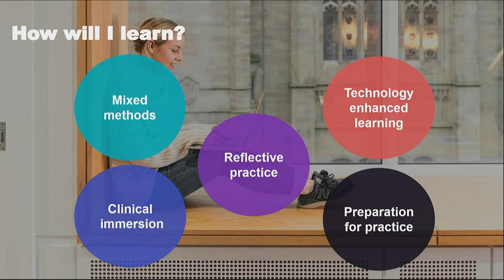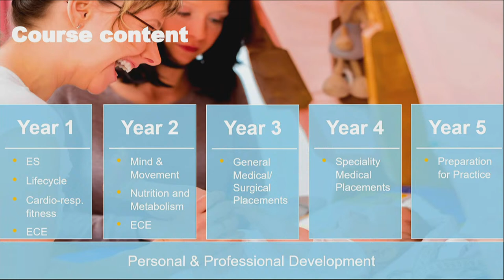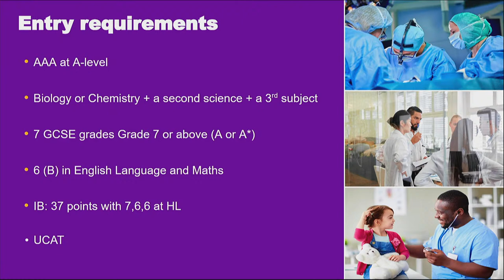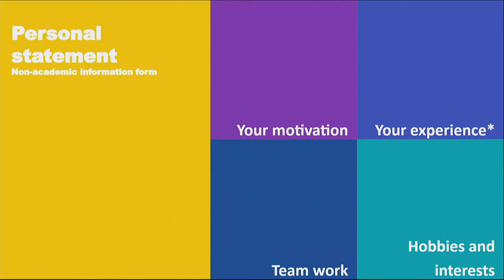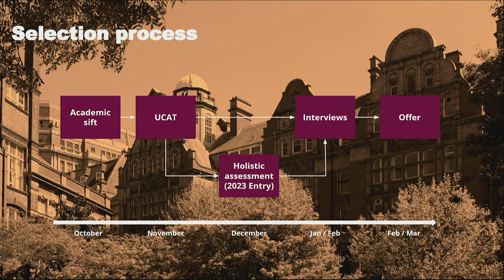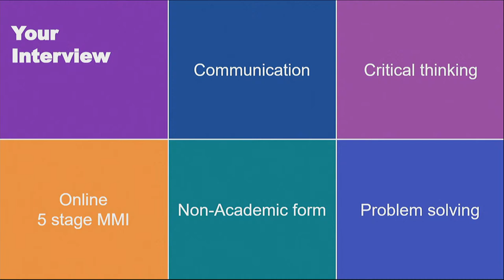The University of Manchester Undergraduate Open Days 2022 - Medicine Session 1